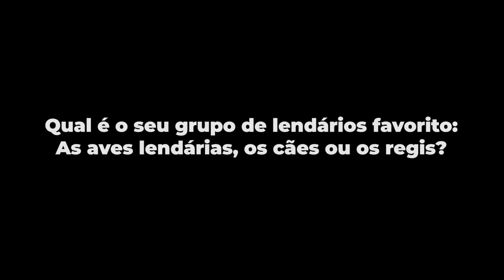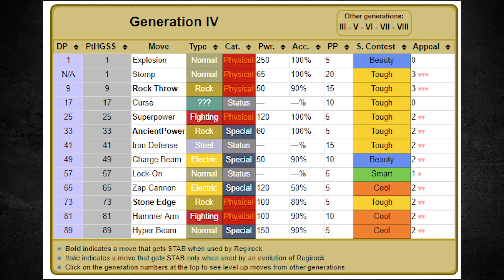POKÉMON EMERALD COM REGIROCK - É POSSÍVEL? - DESAFIO POKÉMON #61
Obrigado aos membros do CANAL:
Líderes: KILLUA ZOLDYCK, Isaac Melo, Bergson Sales, Cristiano Coutinho, Paulino Alves, Fabricio SAnvido
Campeões: Gustavo Barcelos, Player Universe, Mateus Lima,Alexandre ramos, Yohann Weiss, Dojo!, Aryowaldo Junior